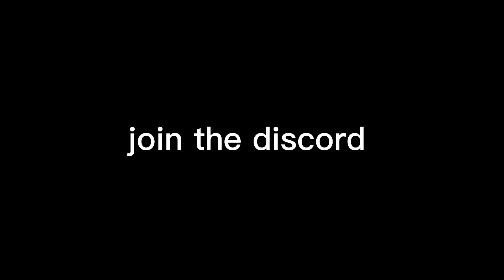They Added LEGS!!!! Gorilla Tag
it was super fun. 🫡
pls?